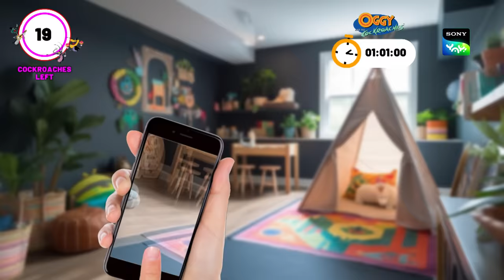ड्रोन ने दिया धोखा | Moral Stories for Kids | भूत बॉस डायरीज़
Thakela, Pakela and Bhoot Boss are here to take you on brand new adventures where they end all evil!

This is an educational video and is suitable for kids who watch kids videos , oggy and the cockroaches, funny videos, jokes for kids, cartoon, desi cartoon, moral stories for children in Hindi, educational videos for kids, fairy tales for kids, bhoot boss diaries, magical stories, panchtantra ki kahaniyan , dadimaa ki kahani, baccho ki hindi kahani, paapometer full episodes , fairy tales in hindi, Honey Bunny full episodes, Kicko and Super Speedo Full Episodes, Sab jholmaal hai full episodes, Guru Aur Bhole full episodes, lapet te raho with honey bunny.